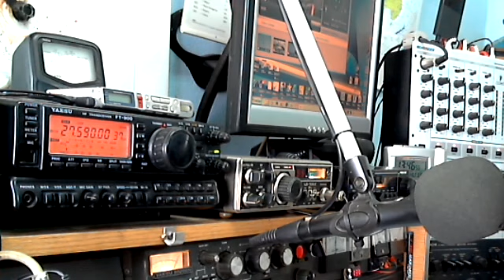91SA191 Bruno in Lombok Island Indonesia